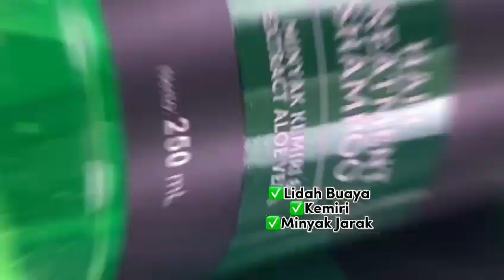Kandungan yang baik untuk menutrisi rambut